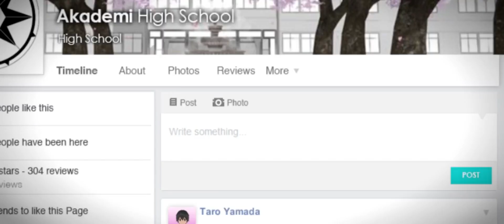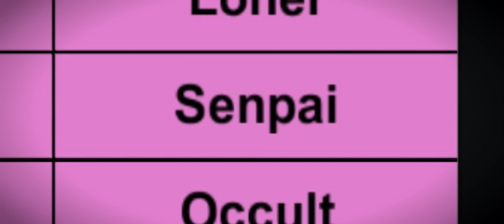Intermediary: A Yandere Simulator Fan Machinima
Yandere Simulator (aka Lovesick) is the work of YandereDev and his continued efforts to create his game. If you wish to support him, visit his YouTube channel and Yandere Simulator's website. Also, all music used belongs to their respective artists and are credited as such.

"The Fading Children (Earthbound) by k-wix (from Heart of a Gamer - A Tribute to Satoru Iwata).
"OUT" by Ed Harrison (NeoTokyo OST).
"Stopgap" by Ed Harrison (NeoTokyo OST).
You can find Heart of a Gamer - A Tribute to Satoru Iwata

Synopsis: Intermediary is a short machinima about the current life of Yandere-chan, the protagonist (or antagonist) of Yandere Simulator (Lovesick). After eliminating a series of rivals who would dare show their affections for her senpai, Yandere-chan encounters a new rival by the name of Oka Ruto, president of the Occult Club. Using her weapons, the very intermediaries that link senpai to her own feelings, Yandere-chan is hellbent on taking Oka out of the picture entirely, with bloody results.

Due to the limited nature of Yandere Simulator's "cinematic camera" feature, there isn't a whole lot one could possibly do as far as machinima goes. Even so, I made this with one goal in mind: To create an accurate fan-made tale in the life of the game's main character. I'm still actively awaiting the final release version of Yandere Simulator (or Lovesick as the developer has suggested to rename it).